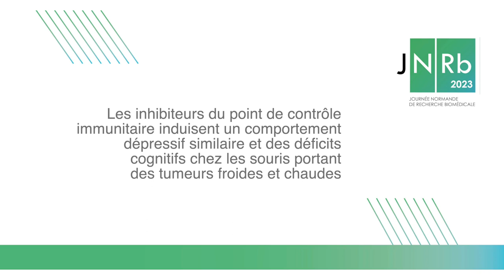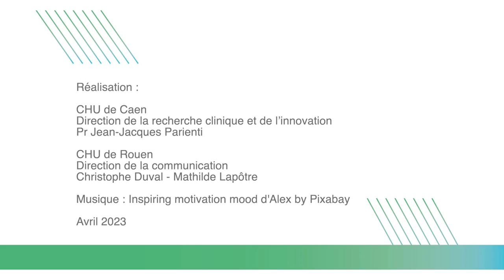Céleste Nicola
Les inhibiteurs du point de contrôle immunitaire induisent un comportement dépressif similaire et des déficits cognitifs chez les souris portant des tumeurs froides et chaudes.

Cette étude de recherche a été sélectionnée parmi les meilleures publications scientifiques publiées dans une revue de rang A selon la classification SIGAPS en 2022 issus des CHUs de Caen, Rouen et des CLCC.

Réalisation :
CHU de Caen
Direction de la recherche clinique et de l’innovation
Pr Jean-Jacques Parienti
CHU de Rouen
Direction de la communication
Christophe Duval - Mathilde Lapôtre